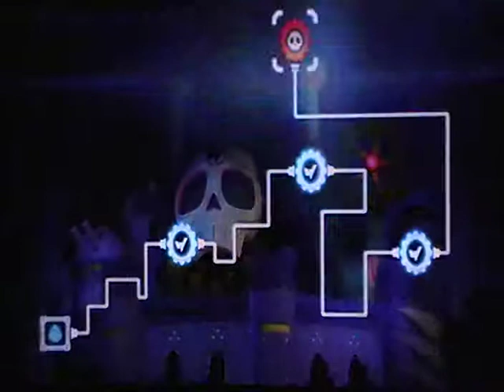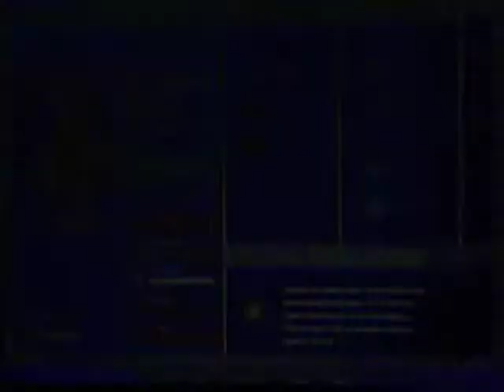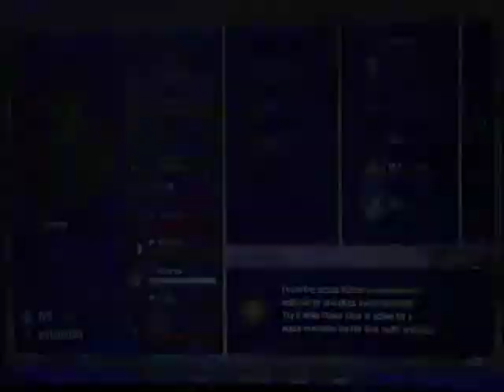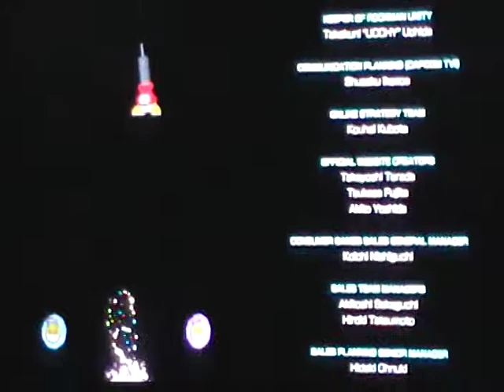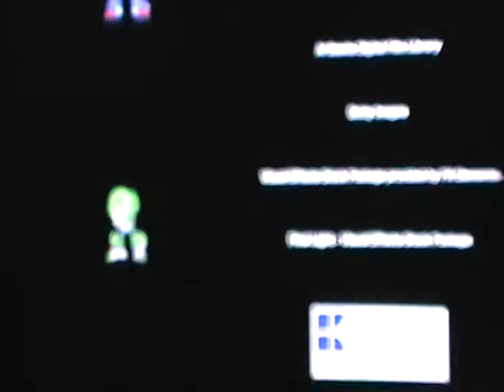GENIUS PREVAILS| Megaman 11 Part 14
There's no escape for you, Wily, you coward!

All sounds and music are owned by Capcom.

Game: Megaman 11(2018)- Capcom